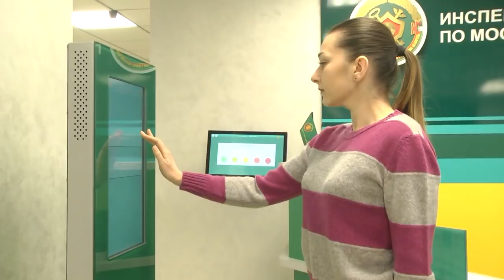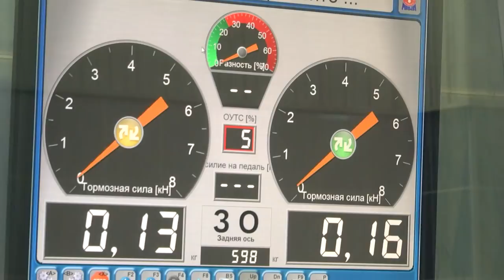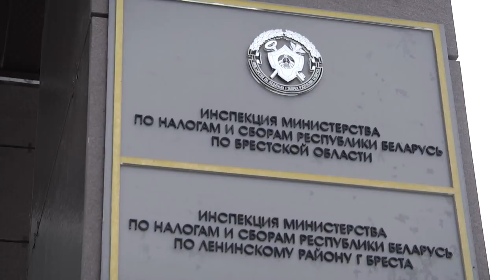2021-03-12 г. Брест. Нюансы оплаты транспортного налога. Новости на Буг-ТВ.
С началом 2021 года к станциям диагностики выстроились длинные очереди автомобилей. Большой ажиотаж объясним – в Беларуси с 1 января отменили госпошлину за выдачу разрешения на допуск транспортного средства к участию в дорожном движении. Вместо нее ввели транспортный налог. Водители уже оценили плюсы отделения уплаты дорожного сбора от прохождения техосмотра, а вот о нюансах нововведения в части транспортного налогообложения расскажет наш следующий сюжет.